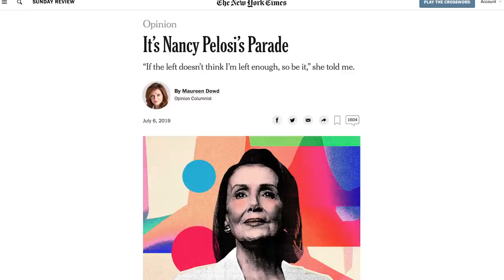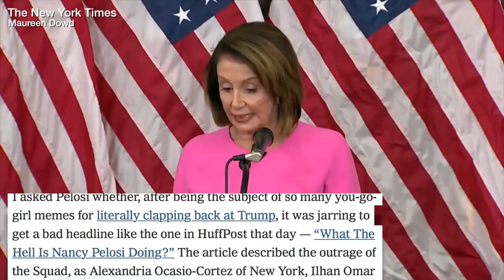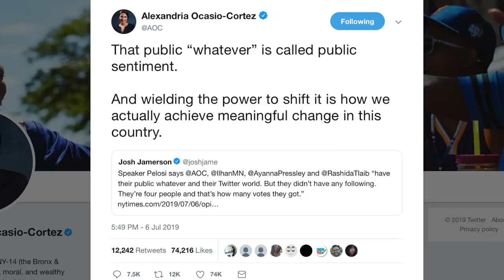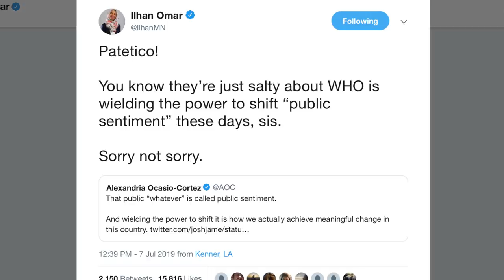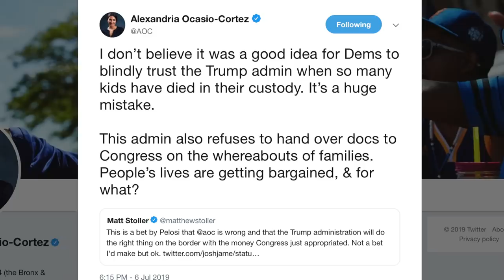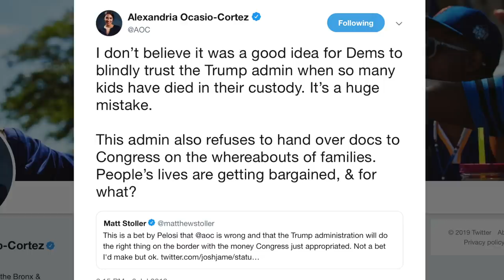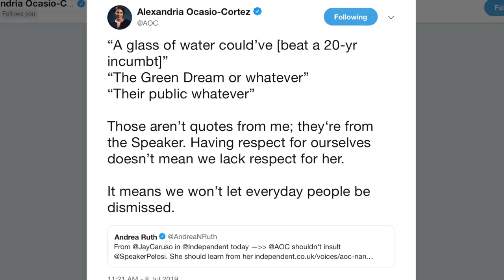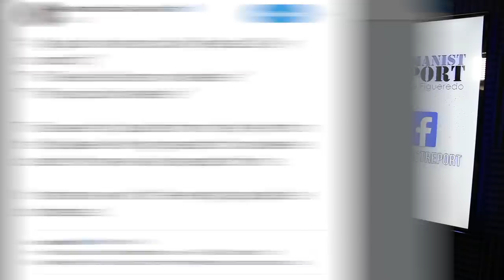Nancy Pelosi Continues to "Resist" Ocasio-Cortez & Progressives MORE Than Trump